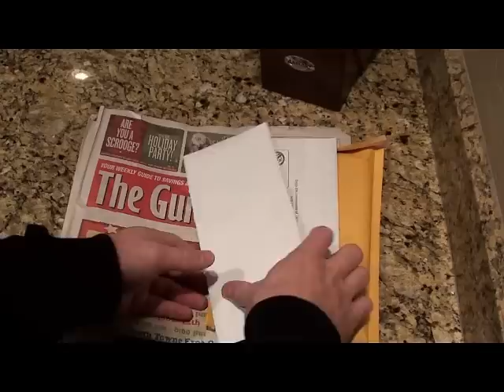Jeffrey Beck's Heck-of-a-Halloween: Part 3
Part 3 of my Heck-of-a-Halloween series. Enjoy!